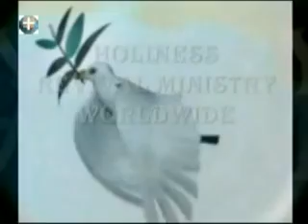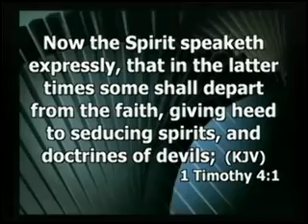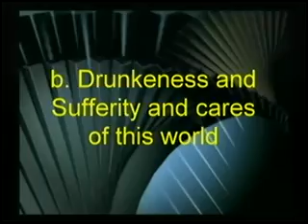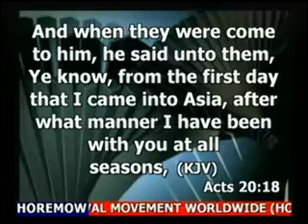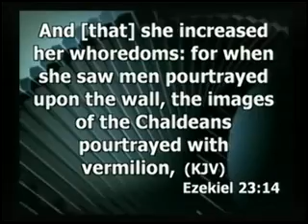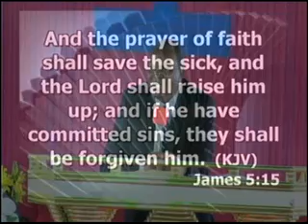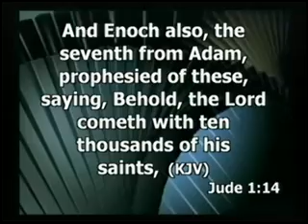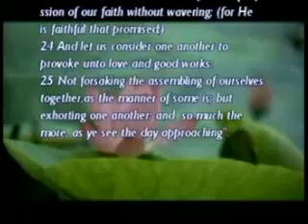HRMW420 AS THE DAYS OF NOAH WERE, SO SHALL THE COMING OF JESUS BE By Pastor Paul Rika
MINISTERS CONFERENCE, ABUJA, NIGERIA